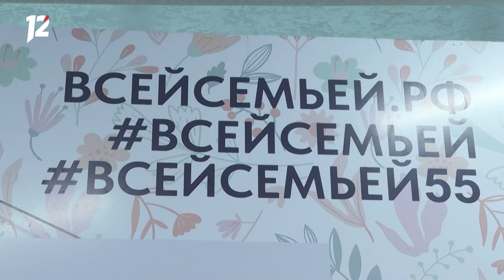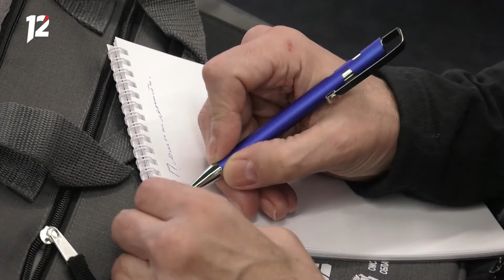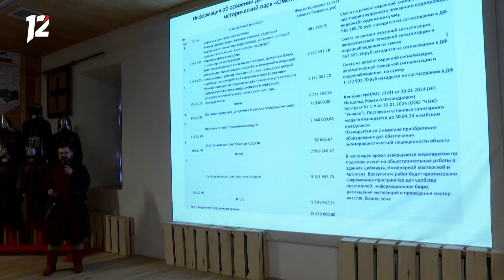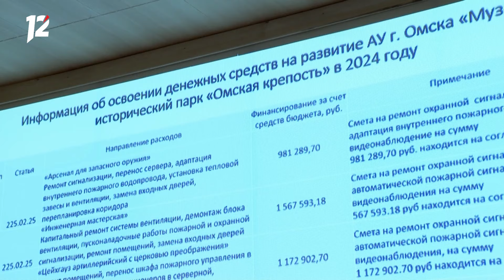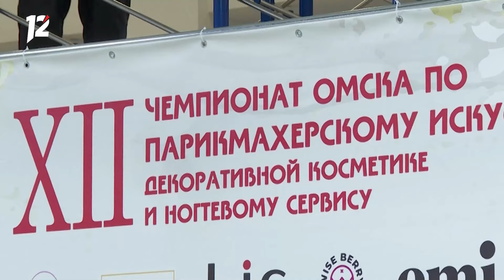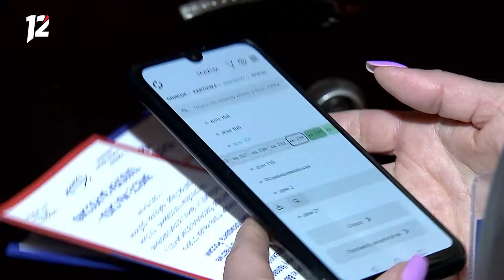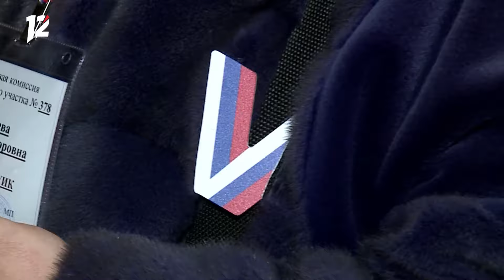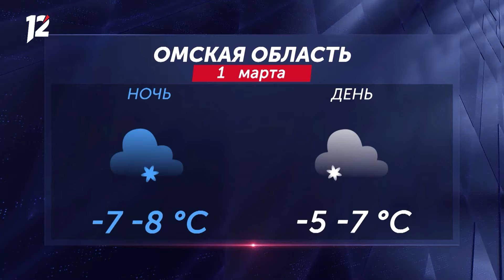Следующий бой Шлеменко / Из Омска в Турцию / Федеральные практики. Новости Омска